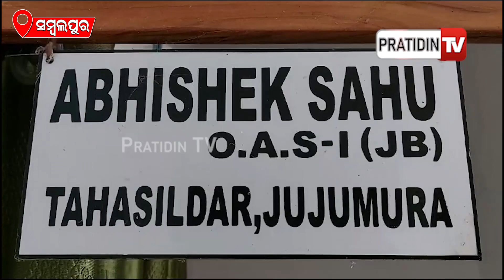୨୦୦୬ରେ ମିଳିଛି ୪ ଡିସିମିଲ ଜମିପଟ୍ଟା, ହେଲେ ମିଳିନି ଜମି ଯୁଯୁମୁରା ଆଦିବାସୀ କଲେ ତହସିଲ ଅଫିସ ଘେରାଉ।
୨୦୦୬ରେ ମିଳିଛି ୪ ଡିସିମିଲ ଜମିପଟ୍ଟା, ହେଲେ ମିଳିନି ଜମି ଯୁଯୁମୁରା ଆଦିବାସୀ କଲେ ତହସିଲ ଅଫିସ ଘେରାଉ।pratidintvodisha